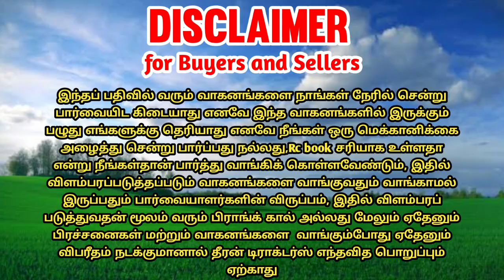Mahindra B275 tractor for sales || tractor sales in tamilnadu || theeran tractors